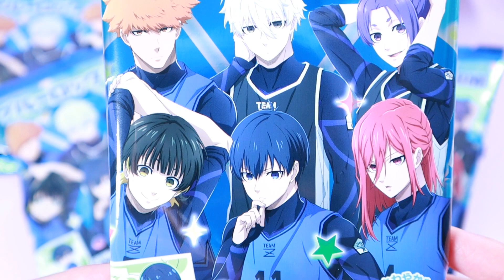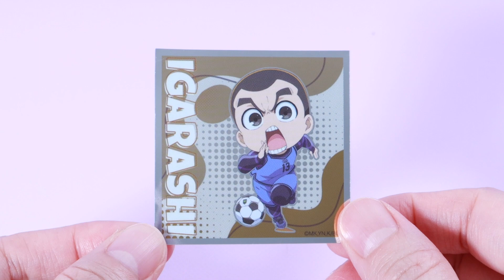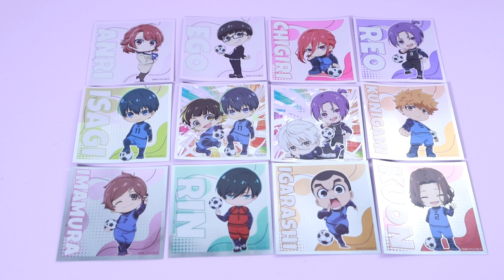ブルーロック グミ(シール付）開封 Opening BLUELOCK gummy with stickers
ノーマルシールが18種、レアシールが3種、1箱12袋入りです。絵心シールの端っこ誤って少し切ってしまった...。eStreamのオンラインショップで6月5日時点では販売中です。ちょっと高いからかな。
There are collection of 18 stickers and 3 rare stickers. One box has 12 packages. I mistakenly cut the end of Ego sticker...

00:56  今村遊大 Yudai Imamura
01:03  糸師凛 Rin Itoshi
01:12  潔世一 Yoichi Isagi
01:20  帝襟アンリ Anri Teieri
01:29  潔＆蜂楽 Isagi&Bachira (レア/Rare)
01:37  五十嵐栗夢 Gurimu Igarashi
01:47  凪&玲王 Nagi & Reo (レア/Rare)
01:56  御影玲王 Reo Mikage
02:05  國神錬介 Rensuke Kunigami
02:13  絵心甚八 Jinpachi Ego
02:22  久遠渉 Kuon Wataru
02:31  千切豹馬 Hyoma Chigiri